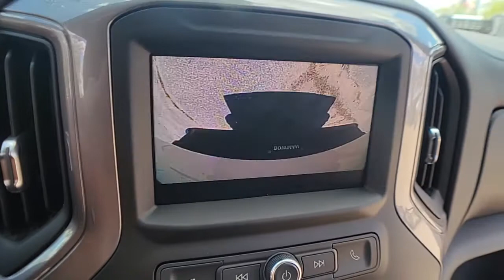2021 Chevrolet Silverado 1500 Clarkston, Waterford, Lake Orion, Grand Blanc, Highland, MI 213140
Summit White New 2021 Chevrolet Silverado 1500 available in Clarkston, Michigan at Bowman Chevrolet. Servicing the Waterford, Lake Orion, Grand Blanc, Highland, MI area.

2021 Chevrolet Silverado 1500 WT - Stock#: 213140 - VIN#: 3GCNYAEK9MG325262

Bowman Chevrolet
6750 Dixie Hwy

Recent Arrival!brSummit White 2021 Chevrolet Silverado 1500 WT Meticulously Detailed Inside and Out!, 8-Speed Automatic, 4WD, Black Cloth. 4WD 8-Speed Automatic 2.7L Turbo Factory MSRP: $36,540brbrbrAt Bowman Auto Group we provide One Great Experience and are proud to offer Transparent Pricing! Proudly serving: Oakland County, Clarkston, Bloomfield Hills, Flint, Waterford, Holly, Whitelake, Lake Orion and Detroit.brPricing includes GM Employee pricing. Please call for a custom supplier/Non GM Employee quote. Prices do not include taxes, title, license, and doc fee. Price includes: $1750 - Chevrolet Consumer Cash Program. Exp. 06/01/2021